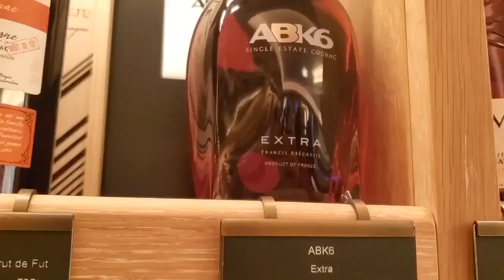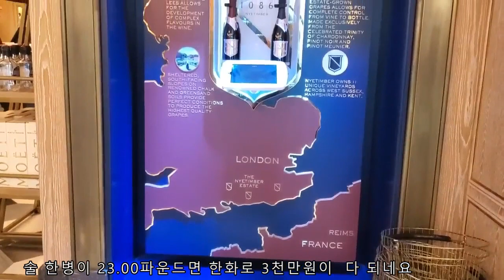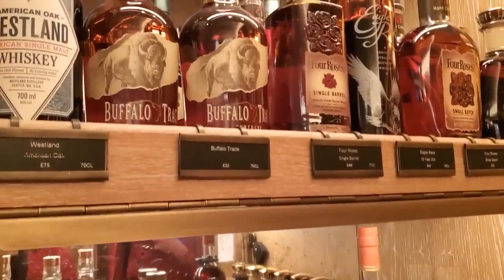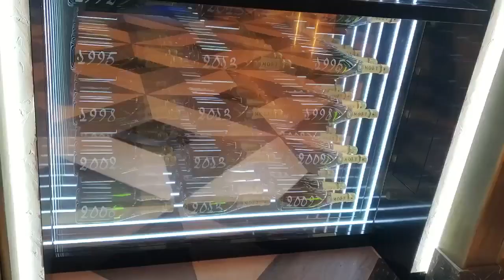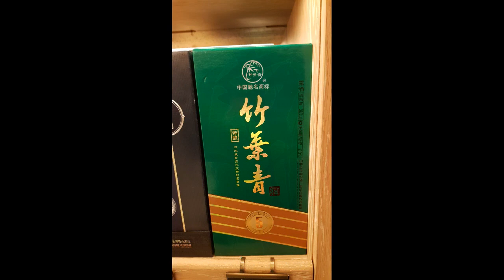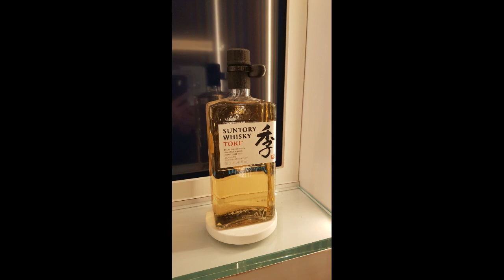술 한병에 3천만원이 가깝다니 ..꼬냑 .위스키. 와인 .중국술등..술 못마시는 저는 보기만해도 취하는것 같았어요 (헤롯백화점 지하 매장 )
술한병에 3천만원이  가깝다니   ..꼬냑 .위스키. 와인 .중국술등
술 못마시는 저는 다 음료수로 보였고 그냥 취하듯 어지러웠어요  ..매장이 커서 힘들어 반만 찍었어요 (헤롯백화점 지하 매장 )